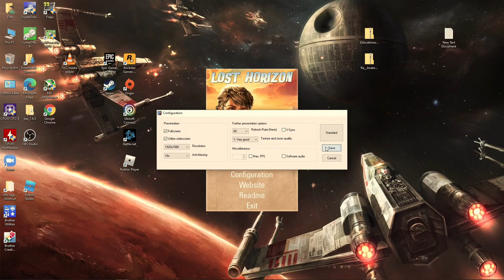Lost Horizon - HP Elitebook 745 G3 & Radeon R6 Graphics 1080p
System: HP Elitebook 745 G3
CPU:  A10 8700B Quad Core 1.8ghz base (up to 3.2ghz turbo)
Memory:  16gb (2x8gb) 1600mhz ddr3
GPU:  AMD Radeon R6 (Carrizo) APU
OS: Win10
Res: 1080p
Settings: High
*game was recorded with OBS Via Elgato Game Capture HD (external recorder)